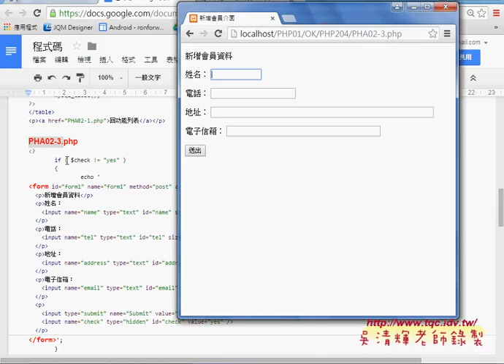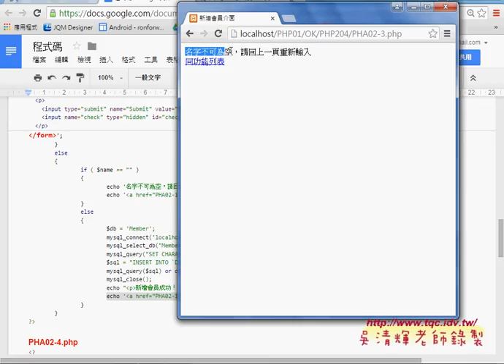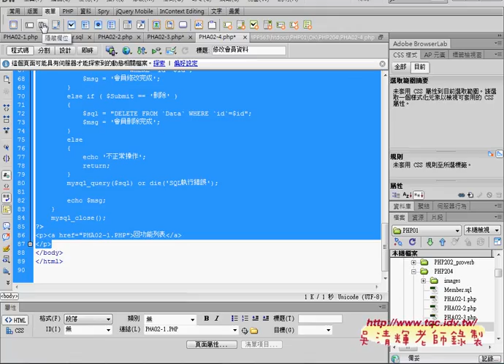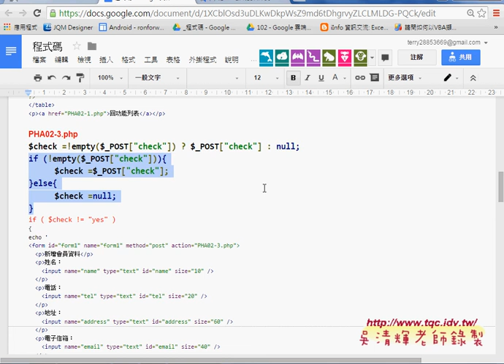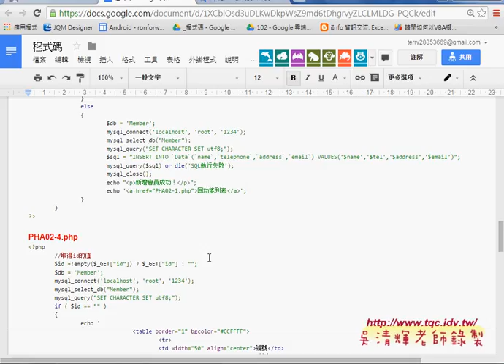03 如何新增會員資料到資料庫中